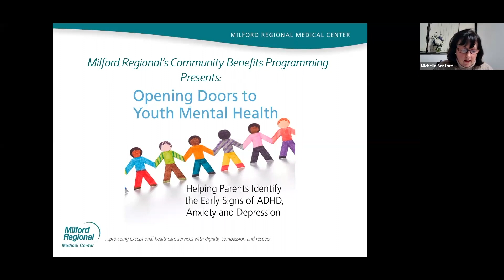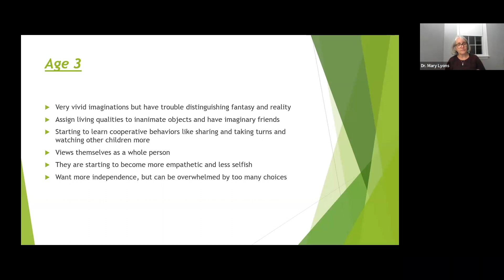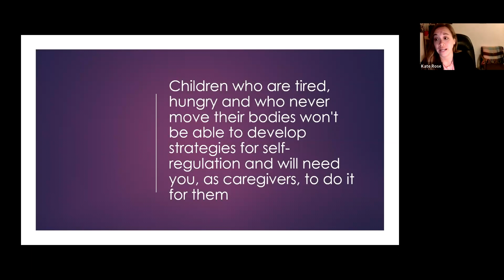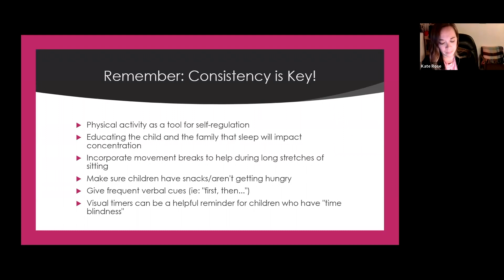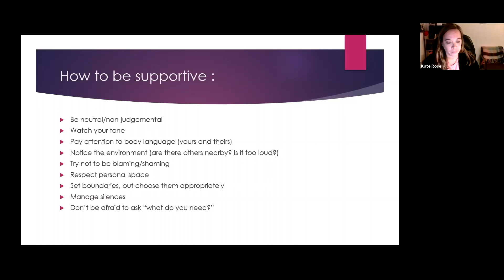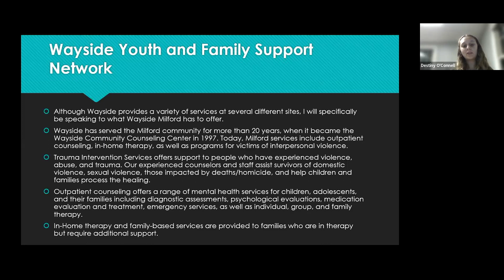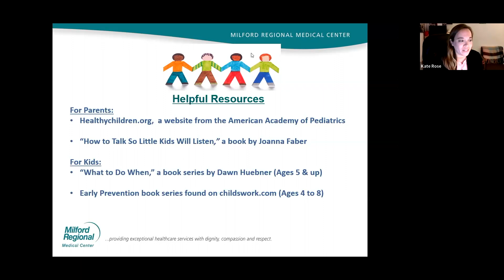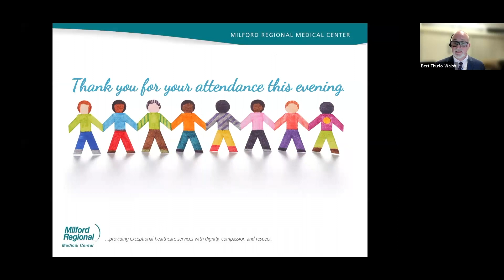Opening Doors to Youth Mental Health: Helping Parents Identify Signs of ADHD, Depression, Anxiety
Medical and mental health professionals focus on the early signs of ADHD, depression and anxiety while also recognizing what typical developing behaviors are in children.